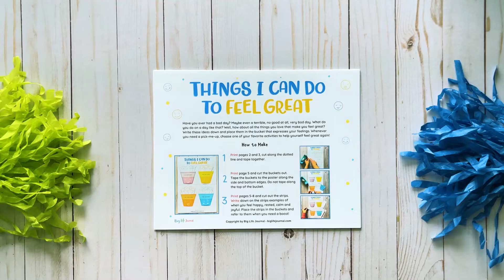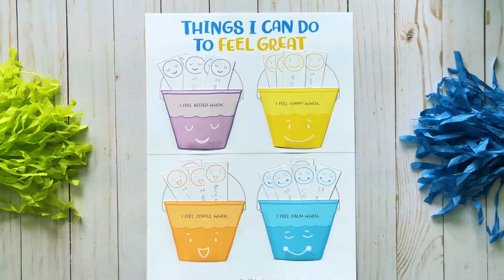Things I Can Do to Feel Great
Dancing? Playing board games? Singing?

Stretching? Calling a friend? Reading?

Taking a nap?

This week’s Free Friday Printable ✨“Things I Can Do to Feel Great”✨ will help you and your child reconnect with things you can do to feel rested, calm, and joyful.

About Big Life Journal

When kids become stuck in negative self-talk or can’t push through their fear of failure, it’s hard to know how to help them. We create engaging resources that help parents and educators raise kind, resilient, confident children with a growth mindset.